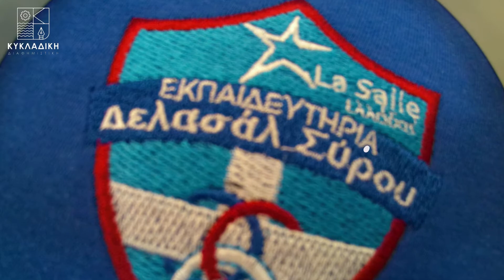ΔΕΛΑΣΑΛ ΣΥΡΟΥ FULL HD